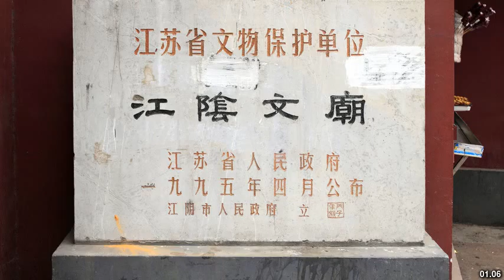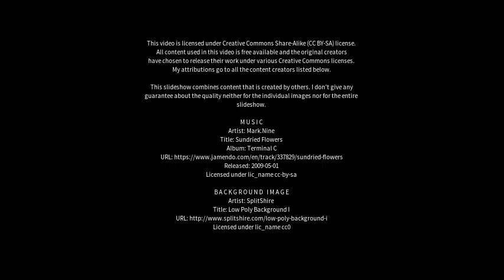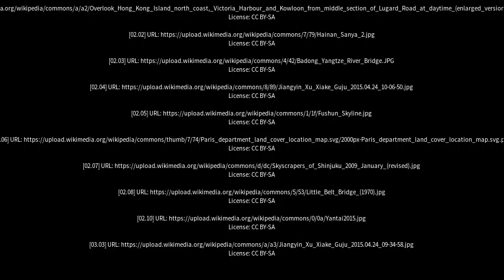Best places to visit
Best places to visit - Jiangyin (China) Best places to visit - Slideshows from all over the world - City trips, nature pictures, etc.